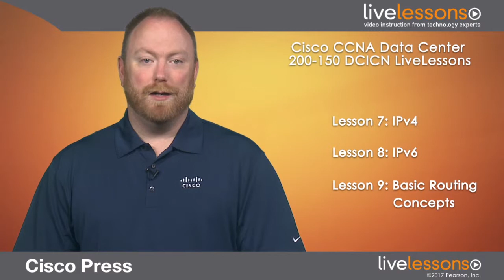00146 CCNA Data Center 200 150 DCICN Summary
00146 - CCNA Data Center 200-150 DCICN _ Summary